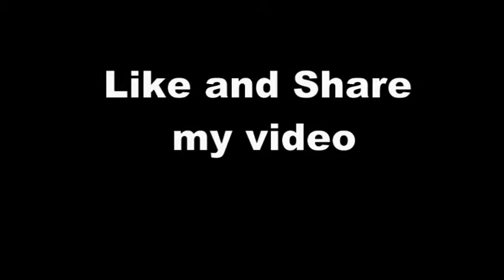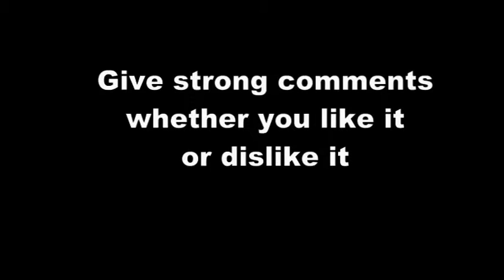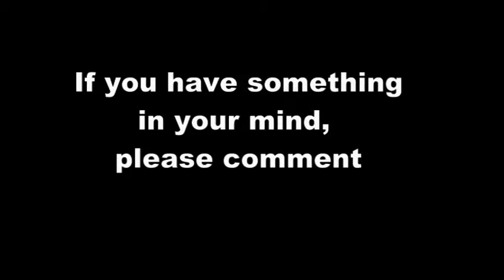Discussion with Acidity Patient - Health00147 - Part 1 - One Cure for all Diseases